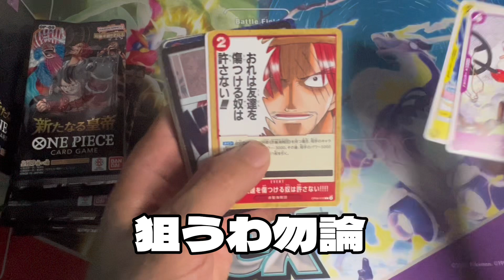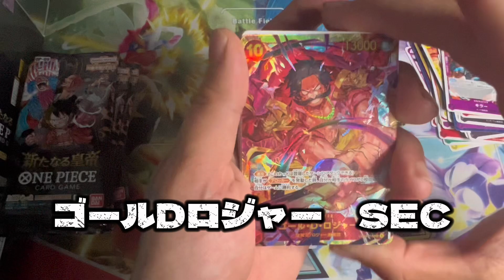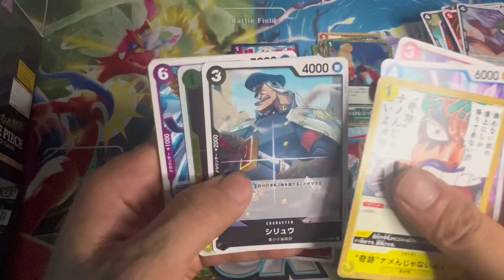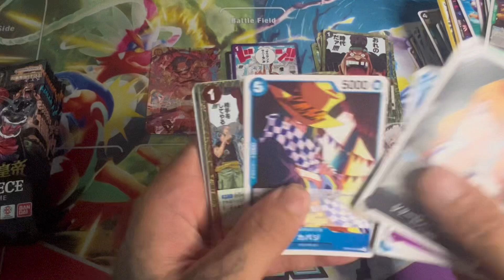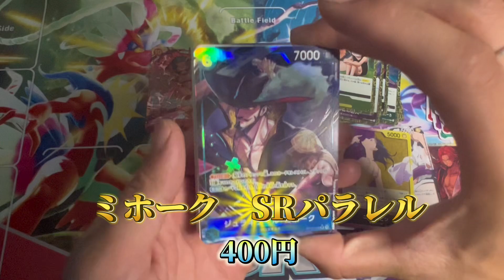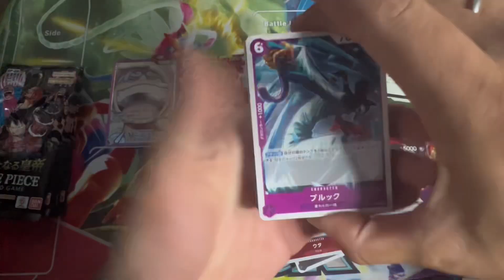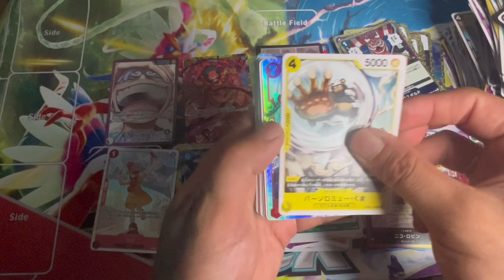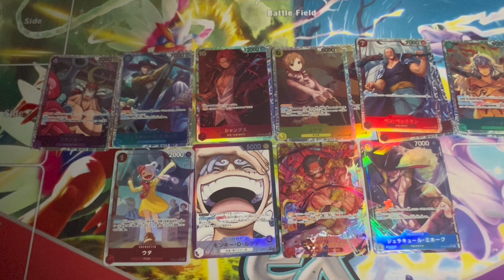【ワンピカード】新弾 新たなる皇帝 55万のカードあるらしい…部活動84日目【開封動画】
遂にONE PIECEカード新弾　新たなる皇帝！なんと、発売当初ゴールドロジャーのコミパラ買取55万円！？
ちょっとしたボーナス狙いで3BOX開けちゃいました！
そしたらまさかの結果に驚き‼️

あそび倶楽部と申します！

我々あそび倶楽部一同は色々な遊びを遊び尽くす動画を提供していきます。

✨Twitter(X)のアカウントが新しくなりました✨

✨Instagramアカウントが出来ました✨